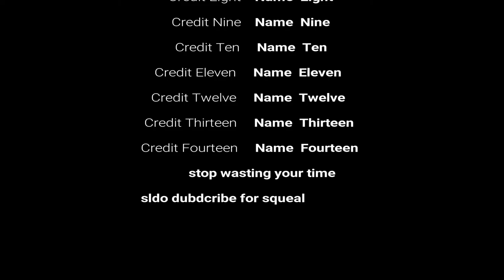BROKEN CAR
Everybody hates a broken car.
You might have Experienced this man's tragedy.
me me big boy.

1 like = 1 sympathy.

comment your sadness. you aren't alone

background music is Yosuga No Sora Piano something